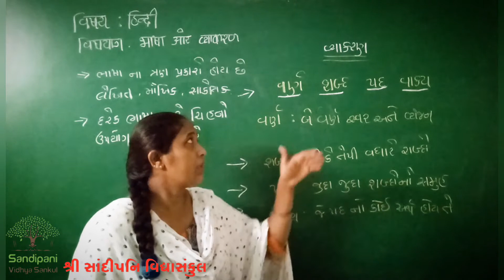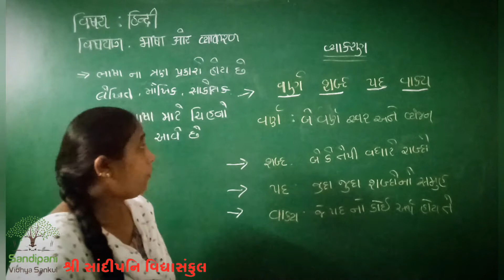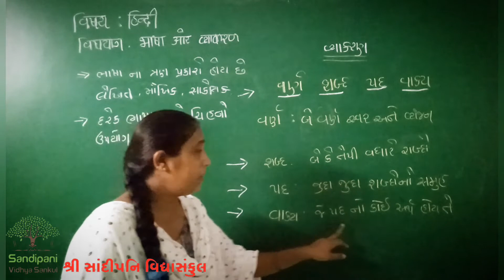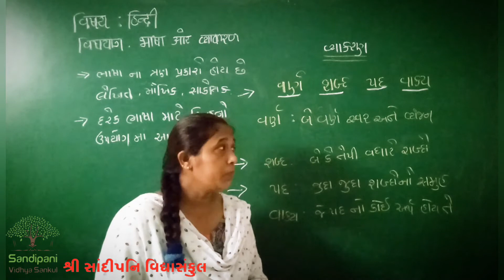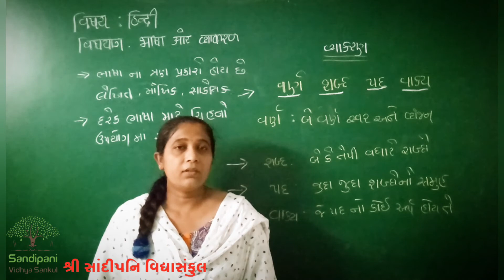STD : 4 - 8 || Basic || Bhasha and Varn || 2021-2022